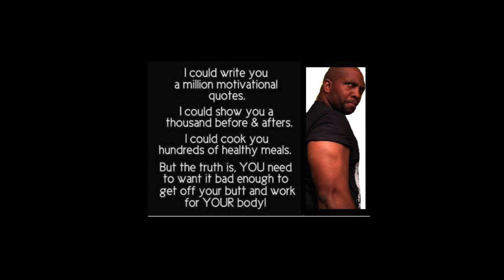DrSweats' Motivational Commercial